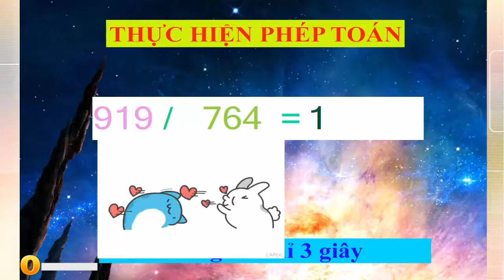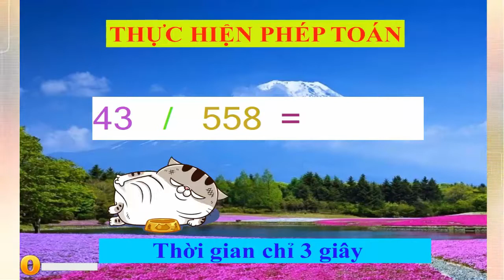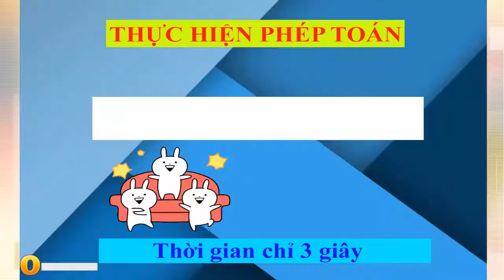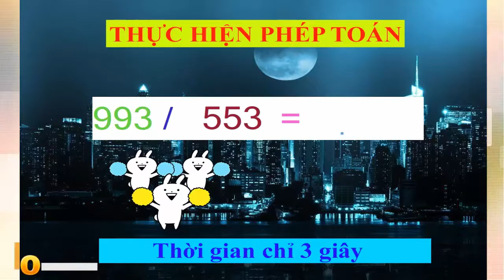Toán tính nhẩm siêu nhanh 1 thiên tài tính nhẩm thiên tài toán học 8